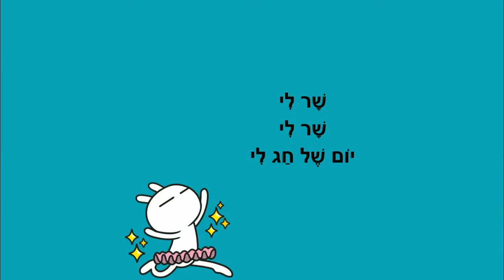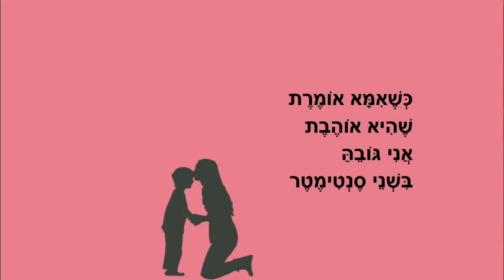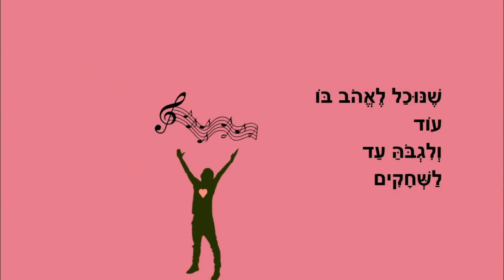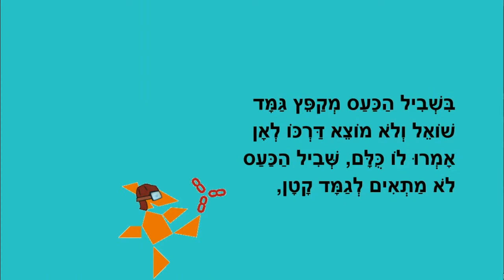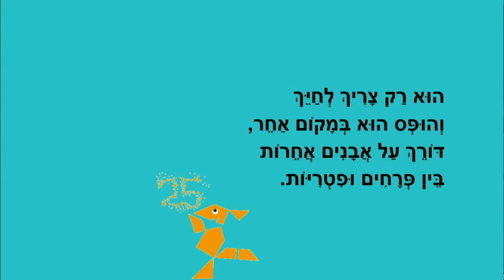יום אלוף - סיפורים לילדים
סיפורי ילדים סיפוריקי
יום אלוף, אהבה ענקית, גמד חמוד קטן